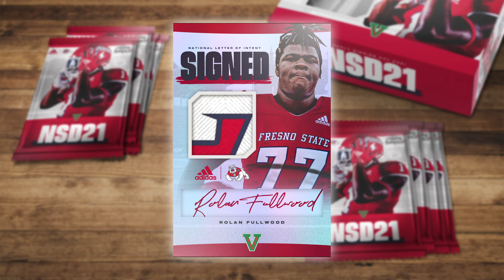Rolan Fullwood - SIGNED!